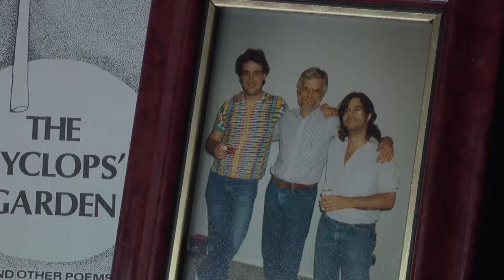Insight New Mexico - Dr. Veronica Garcia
V.B. Price talks with Dr. Veronica Garcia, Executive Director of NM Voices for Children and former Education Secretary under Bill Richardson, about the state of childhood poverty in the state.